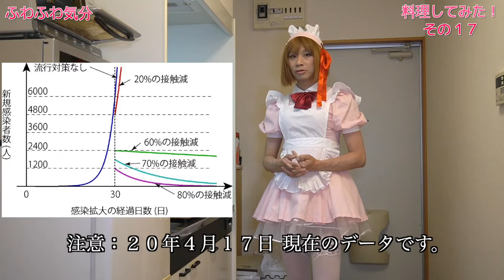［女装］料理してみた！その１７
今回は免疫力を高める料理を作ってみました。
新型肺炎関係のネタがありますが２０年４月１７日（撮影日）のデータになります。
・きのこのソテー
・ハーバード式、野菜スープ
出演＆編集：あゆみ